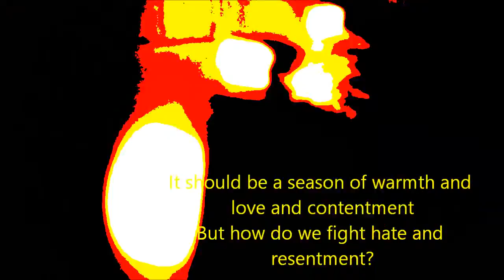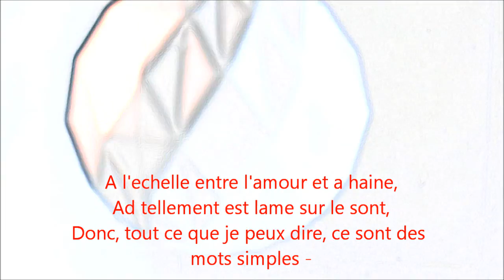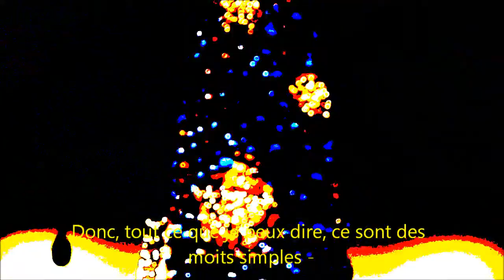JOYEUSE NOEL 8 by JOHNDOG featuring JACQUES, IVES & KENNY M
JOYEUSE NOEL (Merry Christmas) by THE JOHNDOG FUSION BAND featuring JACQUES, IVES & KENNY M. a joyful seasonal track with Video by Derek Vernon-Morris and Lyrics by Lee J Morrison